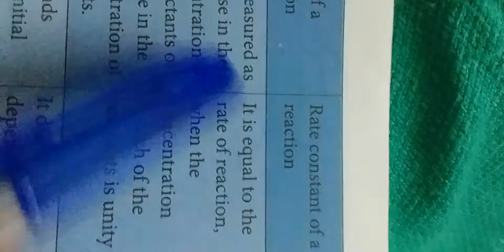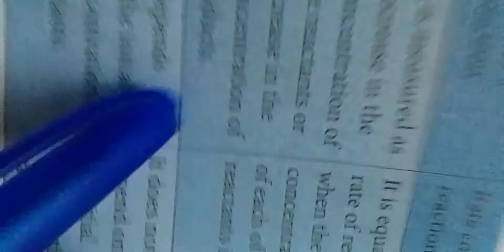rate of reaction and rate constant